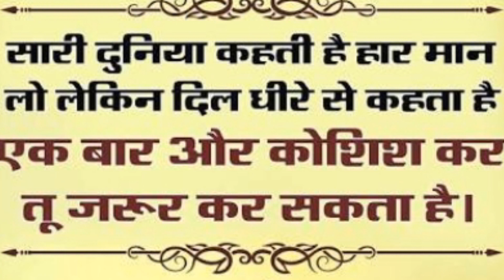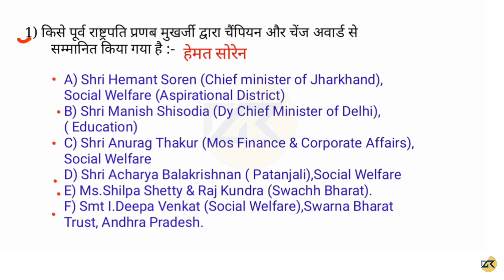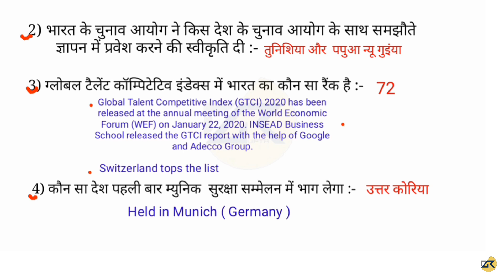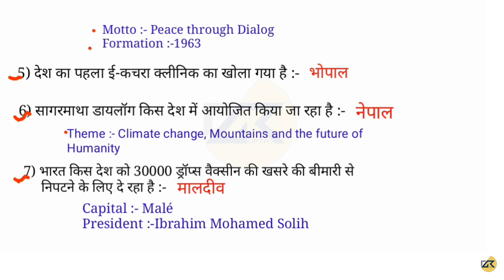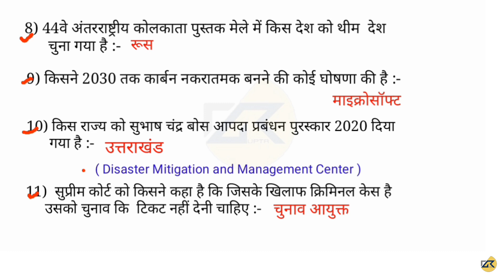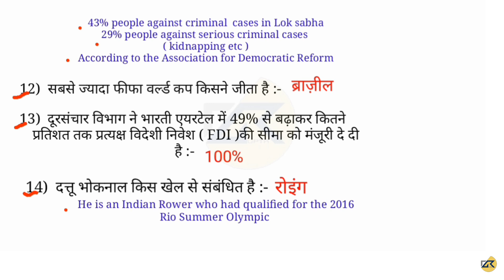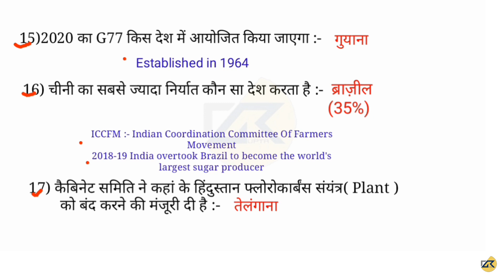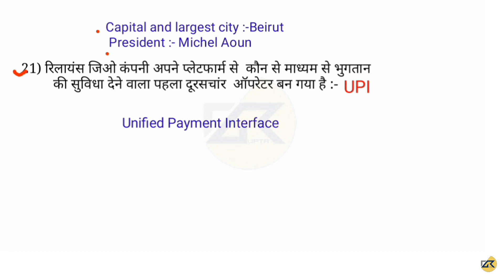Current Affairs 28 jan | Daily Current Affairs | Current Affairs in Hindi